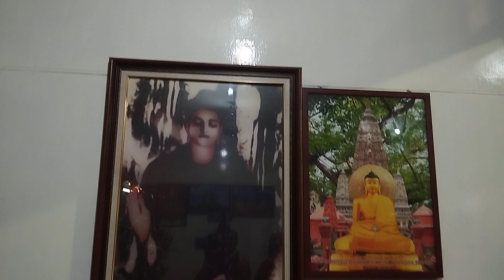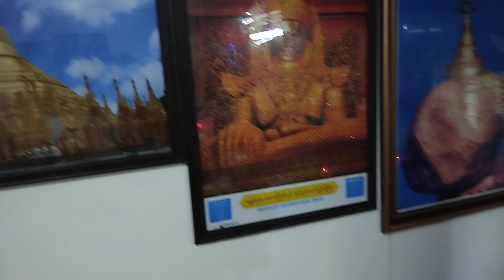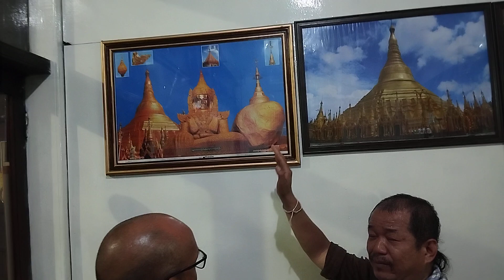มอญถามพม่าตอบ..."พระอุปินหย่า จอต๊ะ" เจ้าอาวาสวัดมันตะเล วัดพม่าใน อ.แม่สะเรียง จ.แม่ฮ่องสอน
มอญถามพม่าตอบ...

"พระอุปินหย่า จอต๊ะ" เจ้าอาวาสวัดมันตะเล วัดพม่าใน อ.แม่สะเรียง จ.แม่ฮ่องสอน